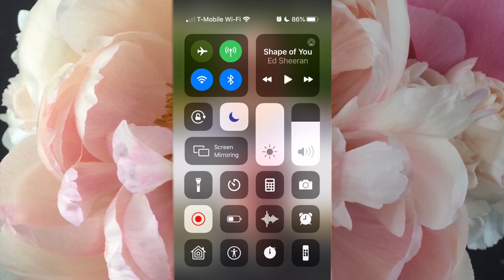Instagram Live with Shane Connolly | The Flower Podcast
Shane Connolly chats with Scott Shepherd, host of The Flower Podcast.  A previous guest of the podcast, Shane and Scott can chat flowers and garden for hours. During the quarantine of COVID-19, Shane shares the beauty of having the time to step back in nature among the chaos. Being in nature and getting your hands in the soil can be therapeutic and calming to the mind and body.
Spend a few precious moments with Shane and Scott in the garden.